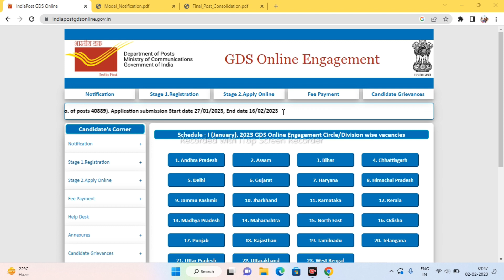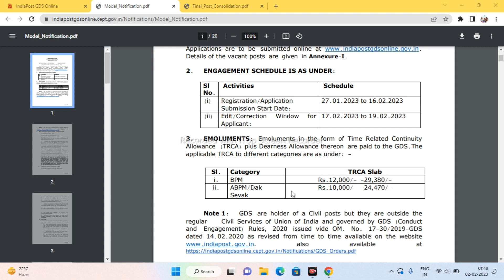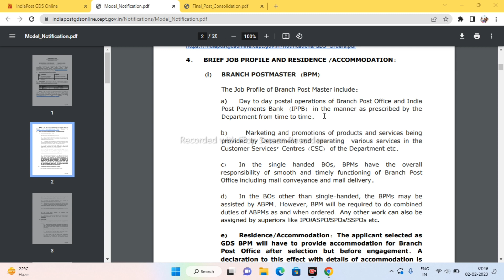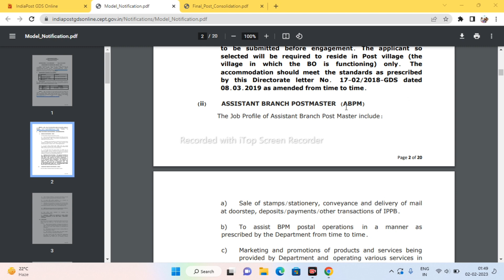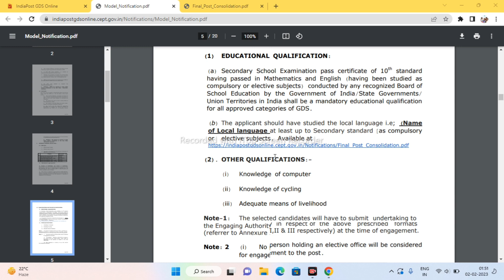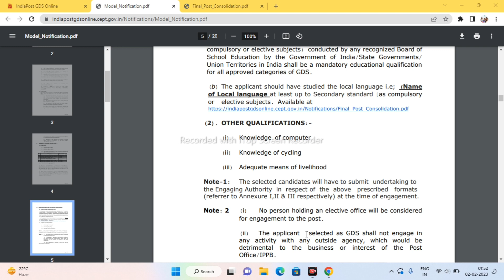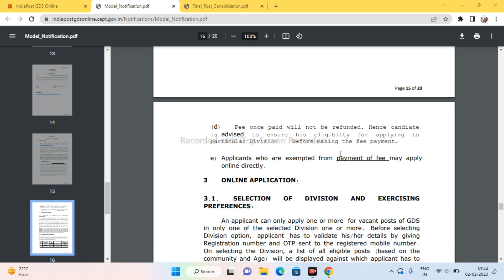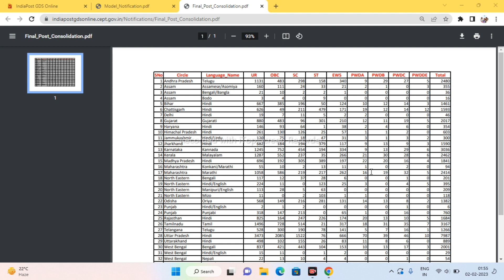Post Office New Posts Notification 2023||48000+ Posts BPM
Dece1 Solve Pdf 100/-
Dece2 Solve Pdf 100/-
Dece3 Solve Pdf 100/-
Dece4 Solve Pdf 900/-
Assignment Hardcopy Also Available 😇
more details 📲
Only whatsup Kare.

Gursehaj coaching classes
!Follow Facebook Page for lastes t Upgrade .!
Page link..